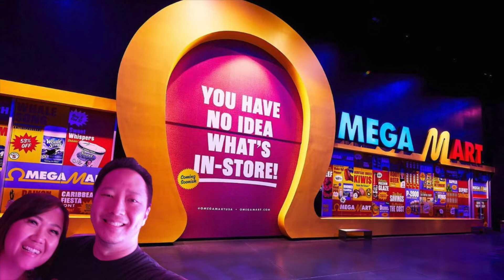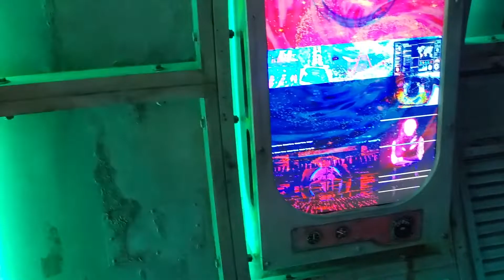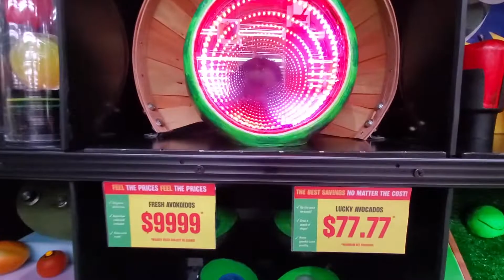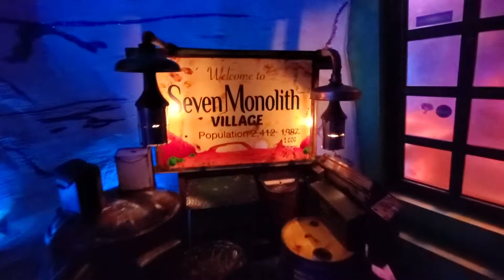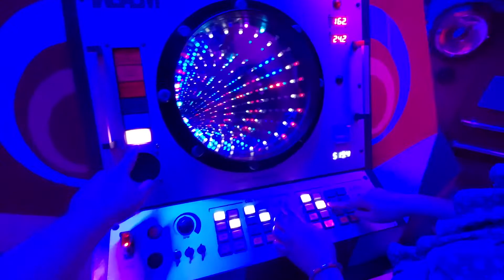Omega Mart, 7 MAGIC MOUNTAIN, Alien Jerky, Eddie's World, and LA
Our stops on the way to LA